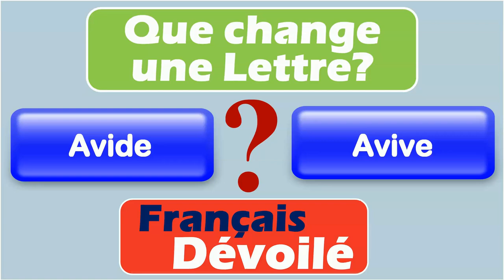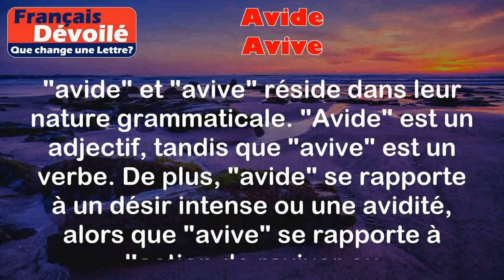Avide et Avive (Une Lettre)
Avide:
L'adjectif "avide" signifie désirer ardemment quelque chose, être assoiffé de quelque chose. Cela peut être un désir intense ou une avidité pour quelque chose.

Exemples:
- Il était avide de pouvoir et faisait tout pour obtenir des promotions.
- Les enfants étaient avides de bonbons et se sont précipités sur le bol.

Avive:
Le verbe "avive" est utilisé pour décrire le fait de raviver ou d'intensifier quelque chose. Cela peut être une flamme, une couleur, une discussion, etc.

Exemples:
- Le vent avive les flammes du feu.
- Elle a utilisé un produit spécial pour aviver les couleurs de sa peinture.

Différence:

La principale différence entre "avide" et "avive" réside dans leur nature grammaticale. "Avide" est un adjectif, tandis que "avive" est un verbe. De plus, "avide" se rapporte à un désir intense ou une avidité, alors que "avive" se rapporte à l'action de raviver ou d'intensifier quelque chose.

Il est important de noter que ces deux mots n'ont pas de similarités significatives en termes de sens ou d'utilisation. Ils sont utilisés dans des contextes différents et ont des significations distinctes.